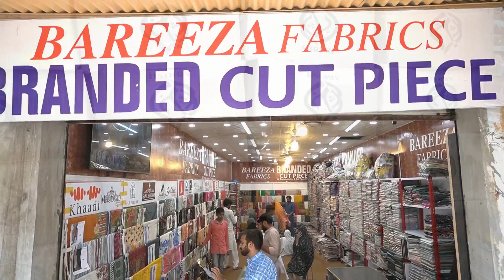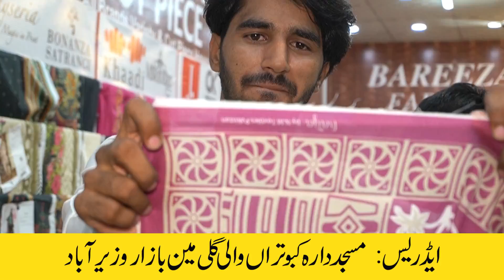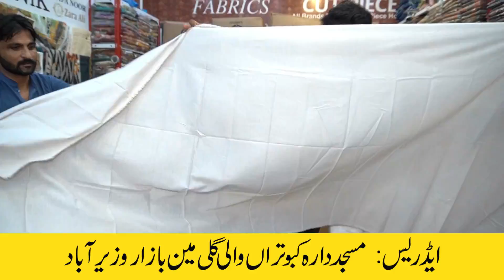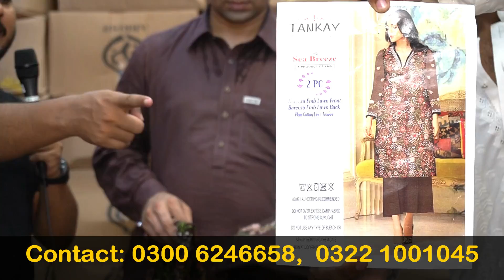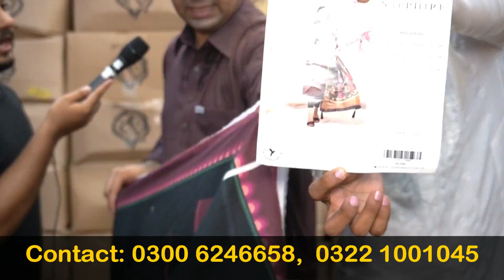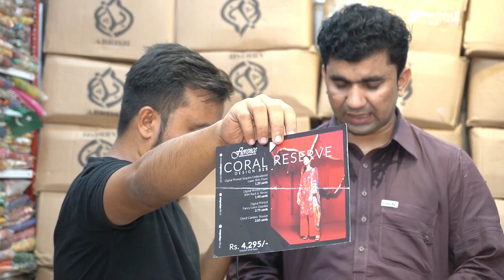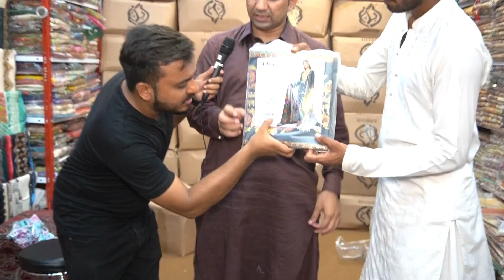Multi Brands Cut Pieces Factory rate | Sapphire, Nishat Linen & Khaadi Cut Pieces Super Wholesale